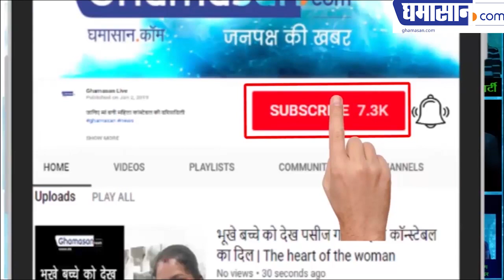Yami Gautam UNSEEN Hot Edit Compilation Photoshoot | Latest Photoshoot | Behind the Scenes Photos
Yami Gautam UNSEEN Photoshoot | Latest Photoshoot | Behind the Scenes Photos